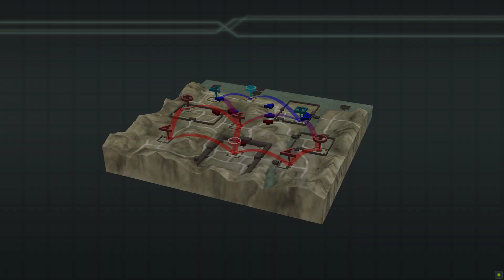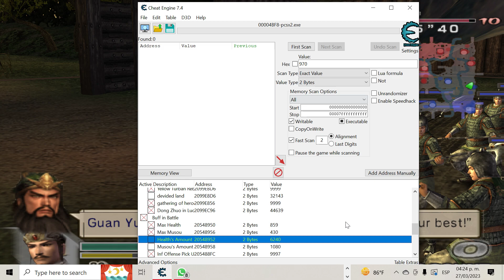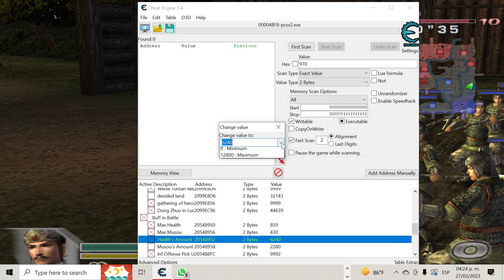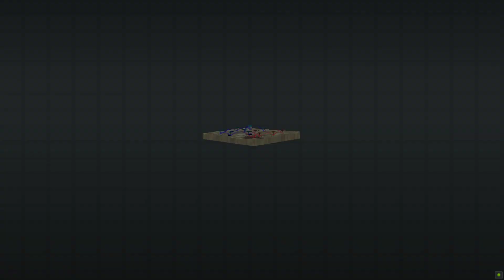Dynasty warriors 5 empires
in this case i will made a empires mode with shu divided land if you want mods is on michael discord